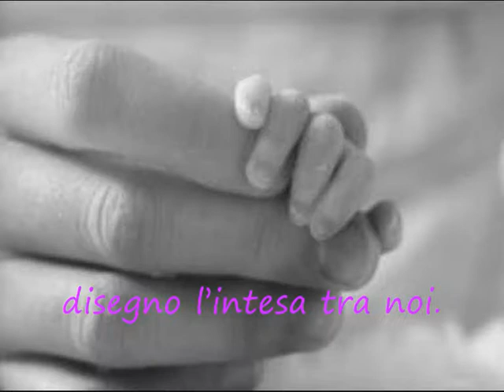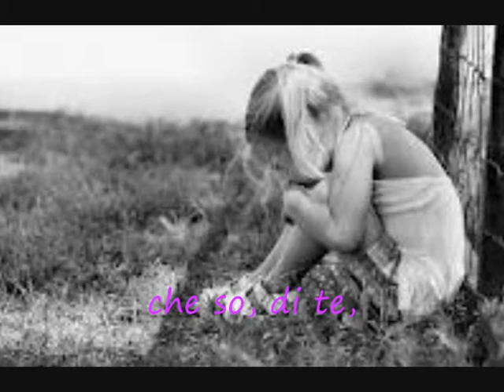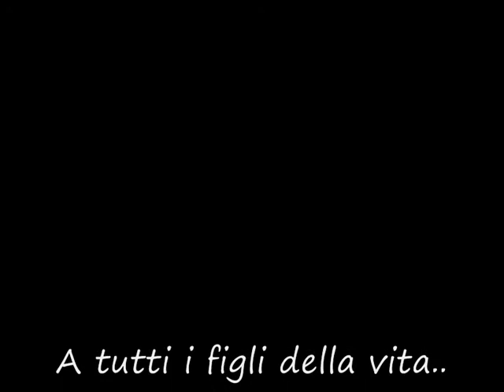La luce del semplice - Imosaiko Imo Saiko (P.Passarelli-P.Lazazzara) video.wmv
"La luce del semplice" (Passarelli - Lazazzara, 2011) brano inedito degli Imosaiko con Pietro Lazazzara (Chitarre), Pino Passarelli (Basso), Lisa D'Amelio (Voce), Pasquale Fiore (Batteria).